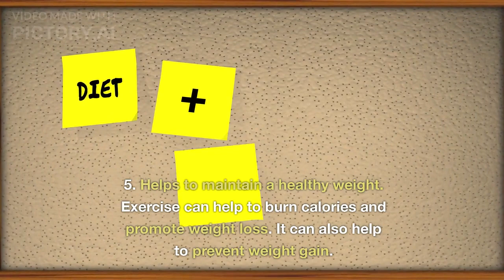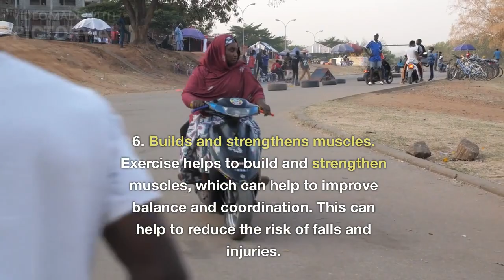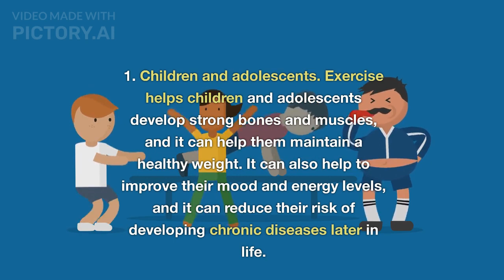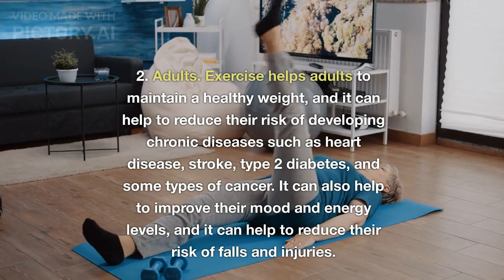Why is exercising important and who can do it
Some valuable facts about exercising and what is the right way of ensuring that it benefits you.